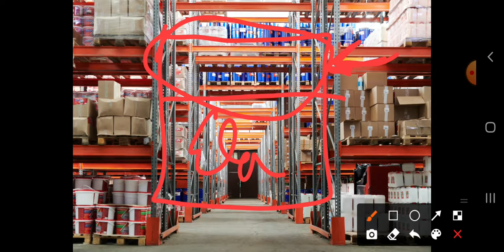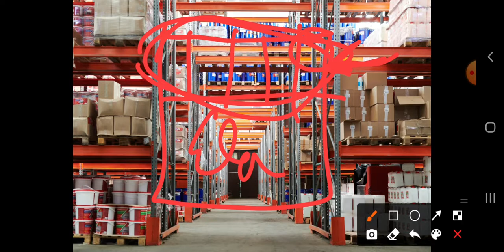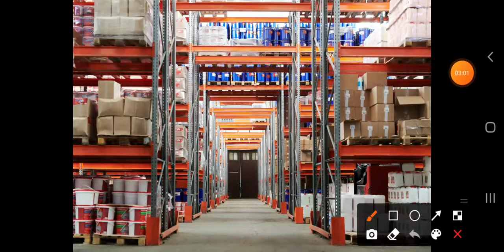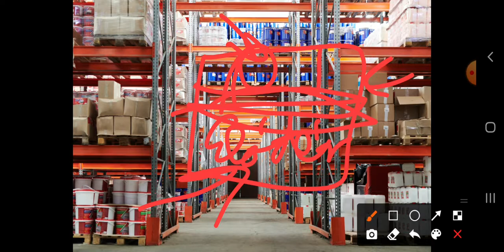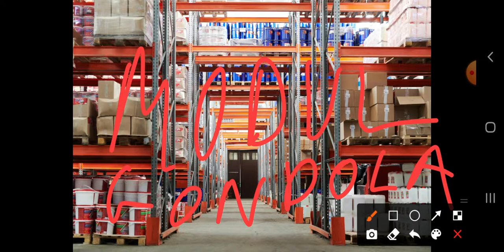Bolti eladó: Boltok helyiségei